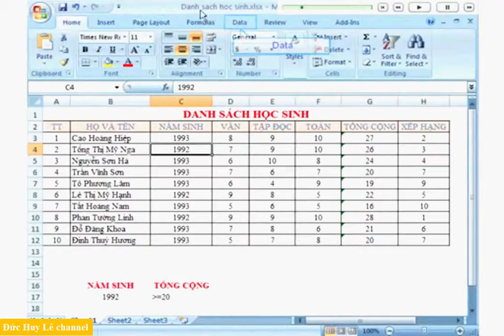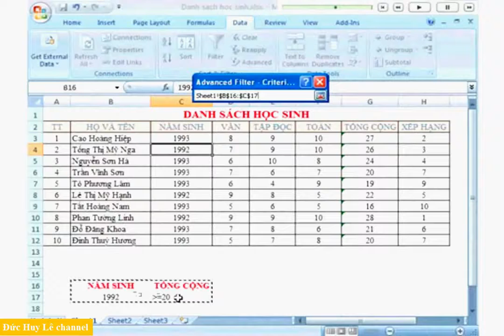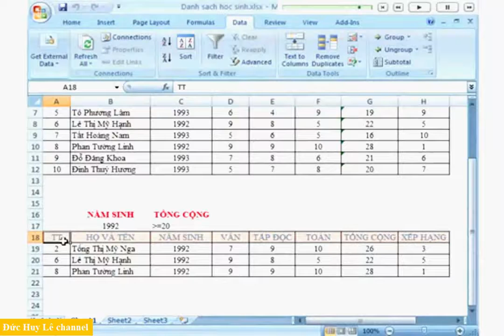Lọc dữ liệu nâng cao trong Excel 2007, 2010, 2013